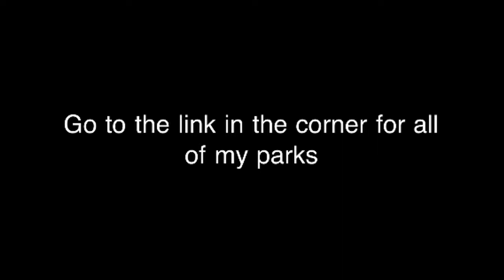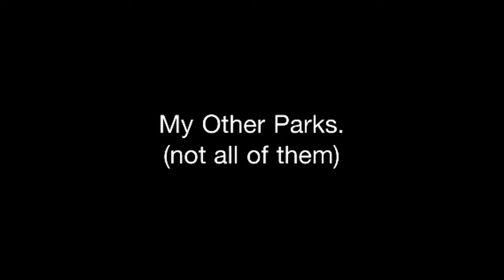My Skate 3 Park: Chiquita Vert